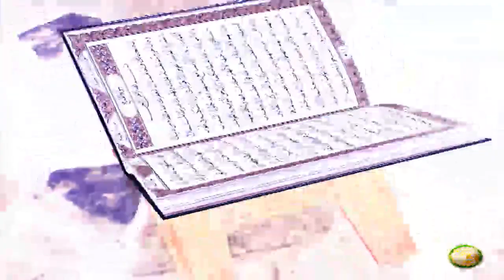Dora E Tadabur AlQuran | Pashto Bayan EP50 | دورہ تدبر القرآن الکریم